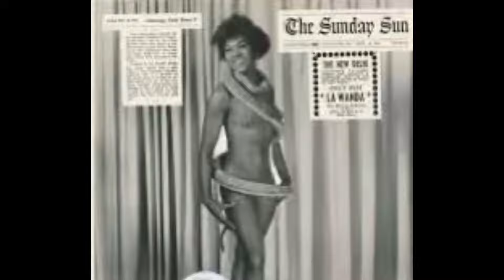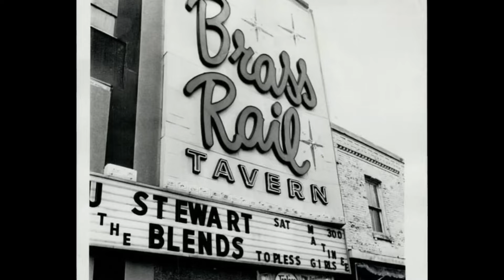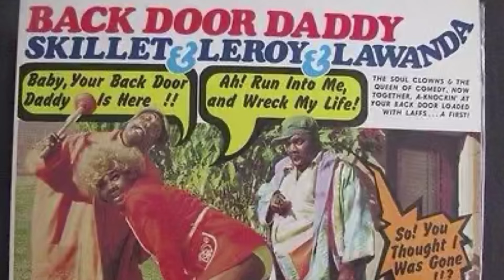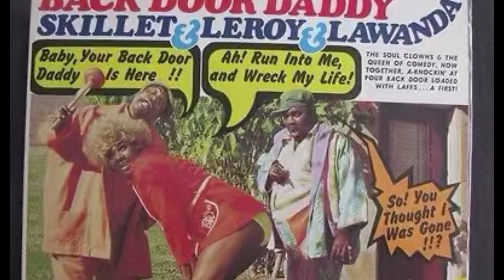The Queen of Comedy | The woman behind Aunt Esther | LaWanda Page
The Legend Lawanda Page…Queen of Comedy. We learn all things in her life, marriage, children, meeting Redd Foxx. You will know it all after watching this video